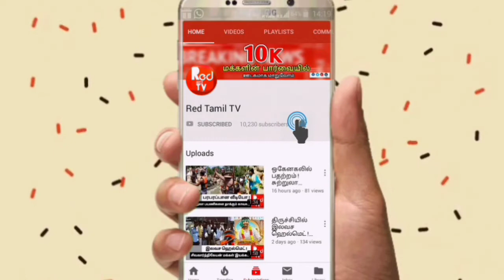சிக்கிக்கொண்ட இந்திய வீரர் ? பாக்கிஸ்தான் வீடியோ வெளியிட்டு பரபரப்பு ! - Red Tamil Tv